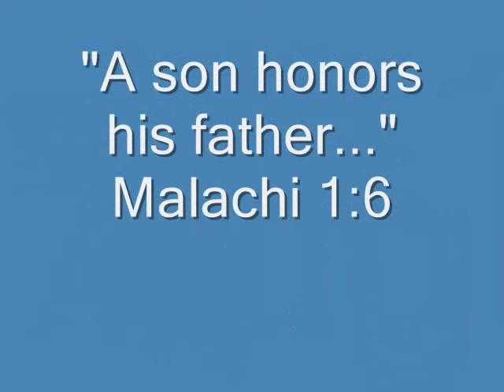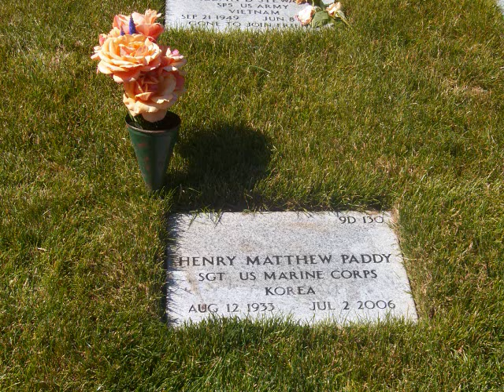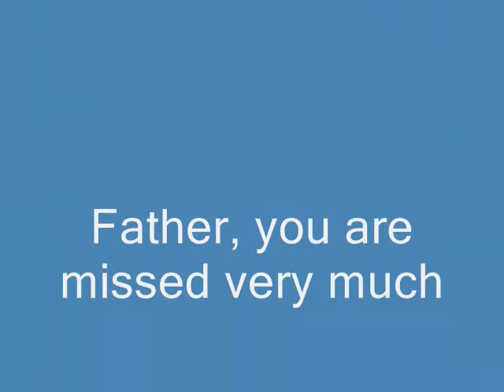Turning into Dad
In memory of my father, Henry Matthew Paddy. He passed away three years ago on July 2, 2006. The last years of his life he became a good father and a good friend and a kind, loving, and caring grandfather to my children. He is missed by us all. Father, we love you!